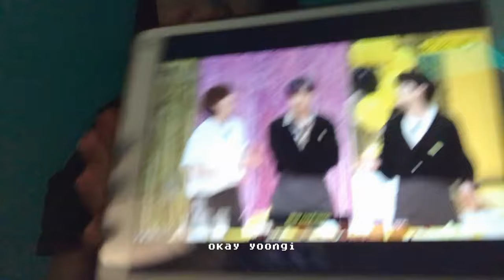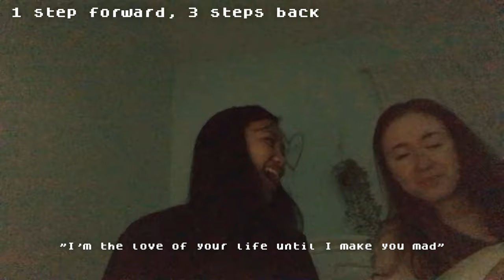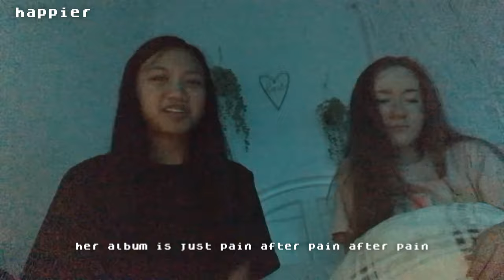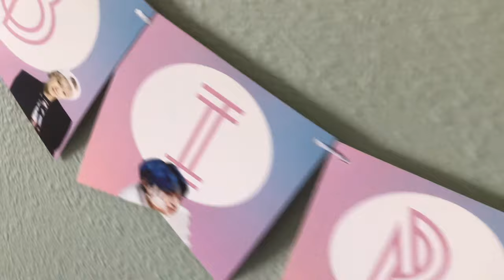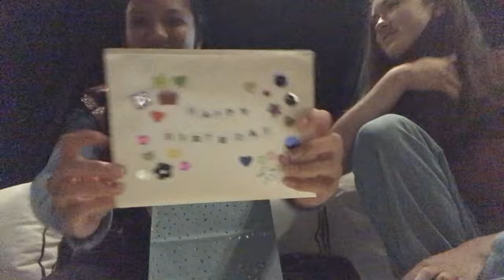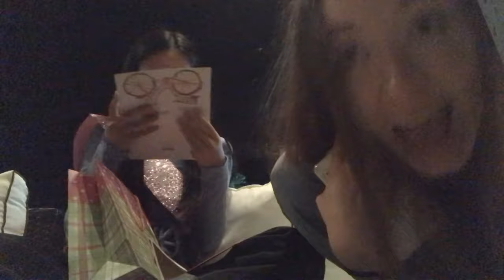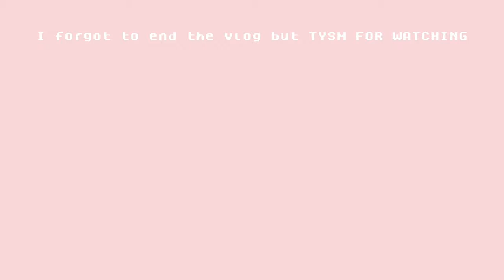birthday weekend vlog: sour + butter release, turning 18 , senior things, bbmas 🥳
grab a snack because this is a long one hehe I wanted to vlog my very eventful birthday weekend! my two faves, BTS and olivia rodrigo, both truly blessed me with new music releases that my friend and I clearly enjoyed LOL. these few days were spent with my friends and classmates as we wrap up our senior year and prepare for graduation. my 18th birthday was so special and I'm so so so so grateful for everyone in my life. and then of course, the bbmas were amazing and it was so great to see BTS do another trophy sweep and win so many awards! now that it's summertime and I have a computer of my own, expect new videos to come out more frequently!! I'm so excited to be able to make more content for both my channel and my shop hehe I have so many fun ideas!

my carrd!

⭐️use my yesstyle code VIV1219 for a discount on your purchase :)